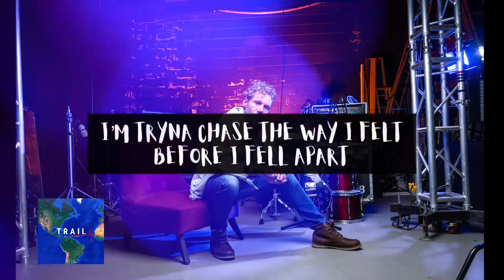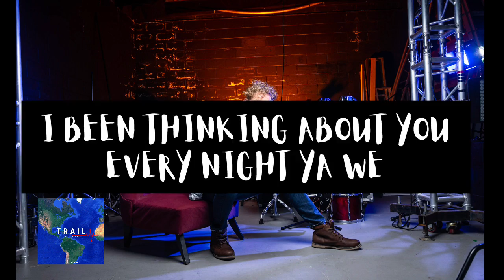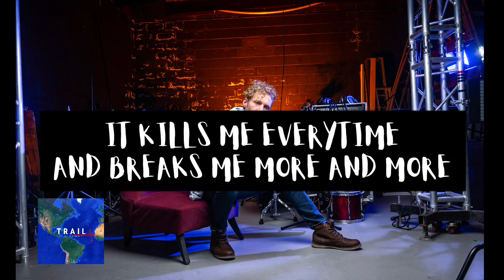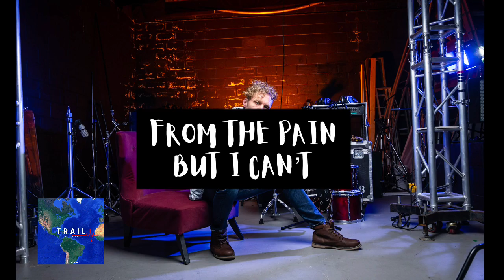HINSLEY ~ Trail (of Broken Hearts) lyrics 🏝🎶Deep House | Tropical 🏝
HINSLEY ~Trail (of Broken Hearts) lyric video
Official HINSLEY music YouTube channel

Deep Universe deep universe music
music Brazil mexico new music Mexico  new music Spain New music Argentina Popular music Italy 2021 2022
trail of broken hearts
hinsley trail trail Hinsley
Hinsley trail of broken hearts
Elecropop2022
Electronica2022
Musica electronica 2022
Música electrónica 2022 chill music
kygo